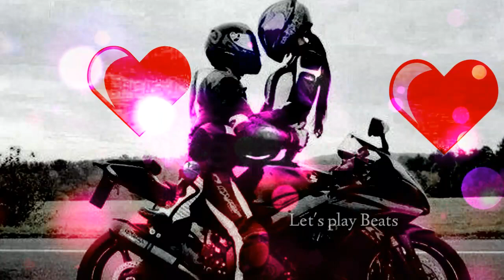Couple Romantic💚Bike Status 💞💝💞 - Tum hi Aana mix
Couple Romantic Bike Status